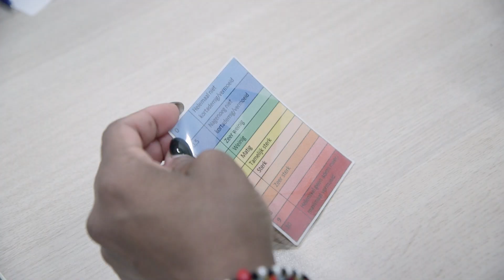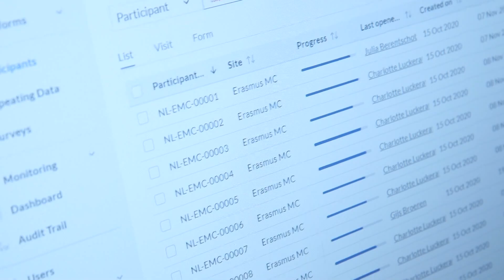The CO-FLOW long COVID study at Erasmus MC, Rotterdam, Netherlands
The CO-FLOW study assesses the short- and long-term psychological, physical and cognitive recovery of patients hospitalized due to severe COVID-19 symptoms. It hopes to identify the health resources needed to treat patients with Post COVID-19 Condition (long COVID).